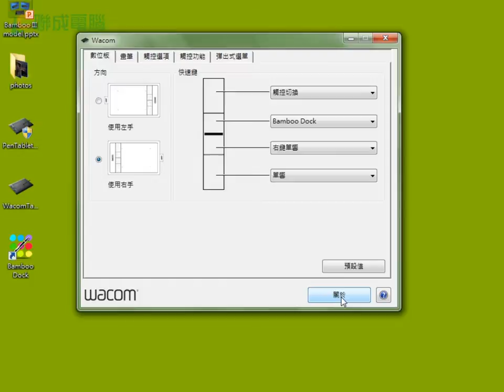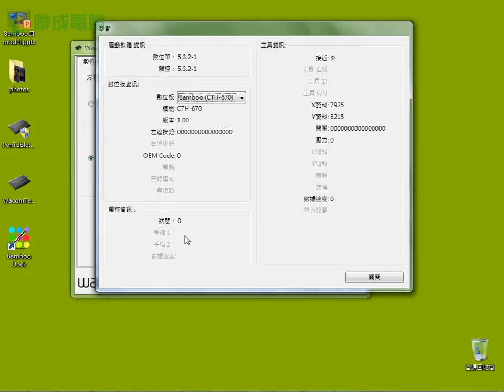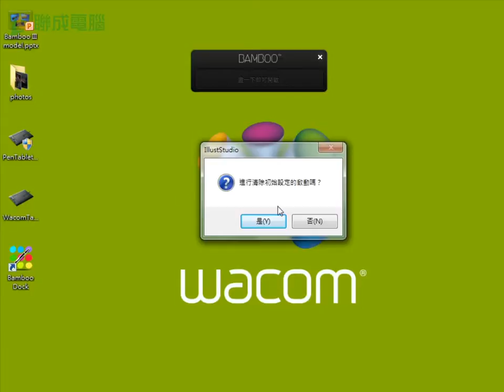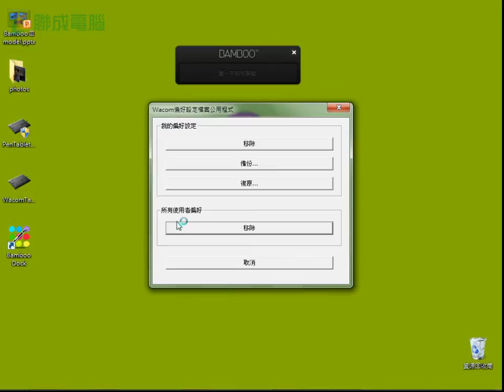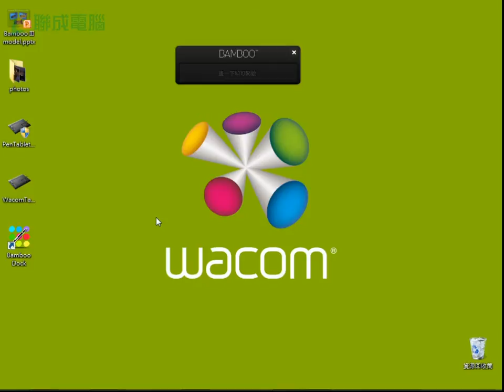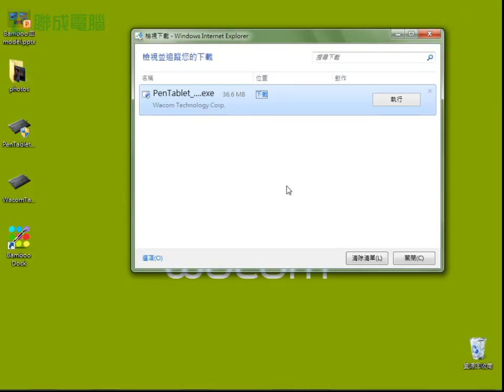【繪圖板】快速學會 Bamboo Pen & Touch wacom 功能測試及問題排除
數位板出問題了怎麼辦？本課程教你快速處理繪圖板發生的種種問題。